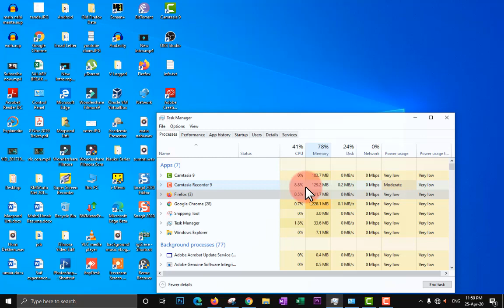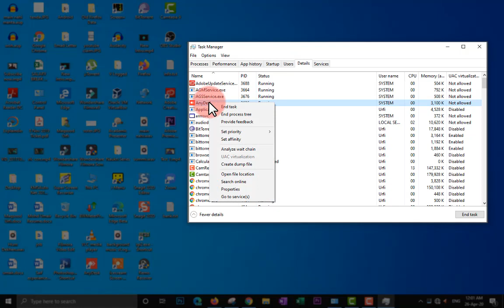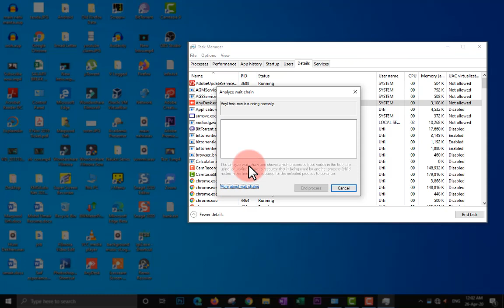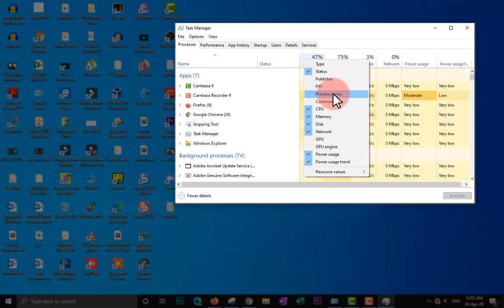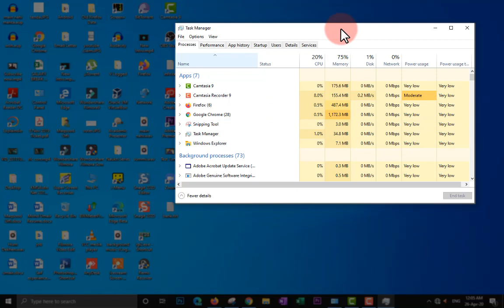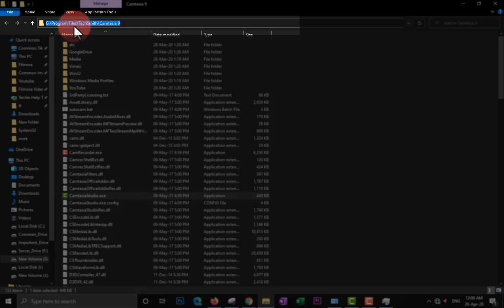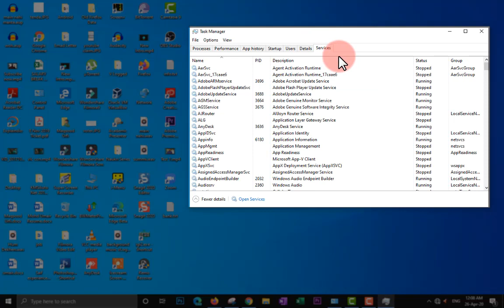Windows 10 Series on Task Manager Tips | Tricks and how to use it understand it to help troubleshoot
Windows Task Manager Tricks You Probably Didn’t Know
Most Windows users only pull up the Task Manager when a program is frozen and they need to kill it. While it’s perfectly fine to use the Task Manager this way, you’re also overlooking some handy features if you never look deeper.
How to Bring Up the Task Manager Quickly
Even if you know how to get to the Task Manager, you might not be aware of the different methods for doing so. While you can press Ctrl + Alt + Del to open the security screen and launch the Task Manager that way, this is a slow method.

Here’s how to pull up the Task Manager quickly: use the Ctrl + Shift + Esc shortcut. This will instantly launch the app with no additional clicks needed. This is also how you bring the Task Manager to the front when it’s minimized.

If you want to use the mouse instead, you can right-click on an empty spot of your Taskbar and choose Task Manager.

Finally, you’ll find a shortcut to the Task Manager on the Power User menu. Right-click on the Start button or hit Win + X to open this. It’s a handy Windows Task Manager shortcut because it works well whether your hands are on the mouse or keyboard.
2. Find Out Why Apps Are Frozen
3. Restart Windows Explorer
4. Monitor Performance and Resources
5. Add Extra Columns for More Details

Your Queries –